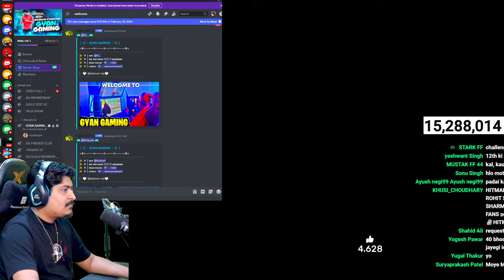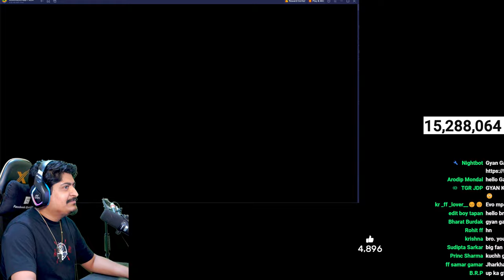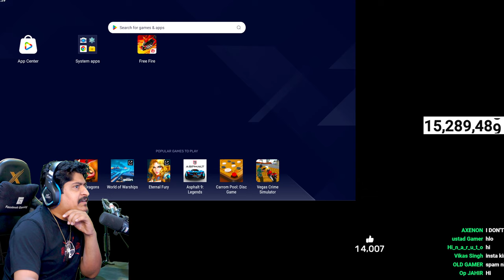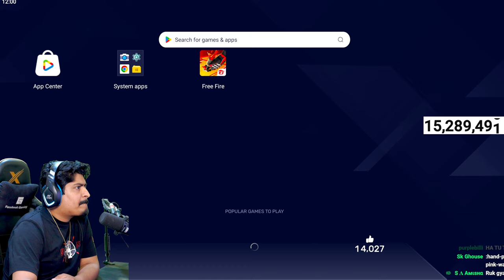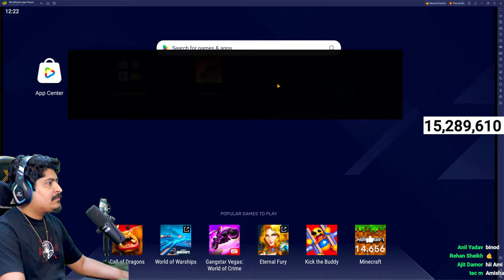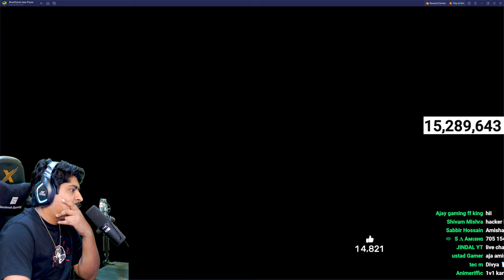GRANDMASTER TOP 1 CS RANK Push Raistar & GyanSujan Is Live free fire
Processor: AMD Ryzen 9 7950X 3D ( 16 Core 32 Threads , Upto 5.7 Ghz )
Motherboard: Asus Rog Strix X670E-A Gaming Wifi
RAM: 64Gb Corsair , Dominator DDR 5 5600 MHz
Graphic Card: Colorful GeForce RTX 4090 Ultra W OC-V 16GB GDDR6X
SSD: 1TB Samsung 990 PRO GEN4 NVMe m.2 SSD
Power Supply: SMPS Corsair Hx1500i
CPU Cooler: Water Cooling Kit Corsair XH305i RGB Pro - White